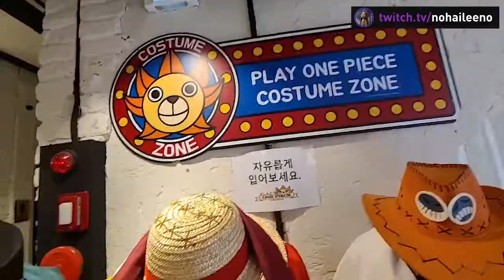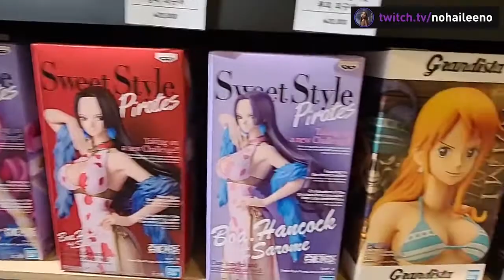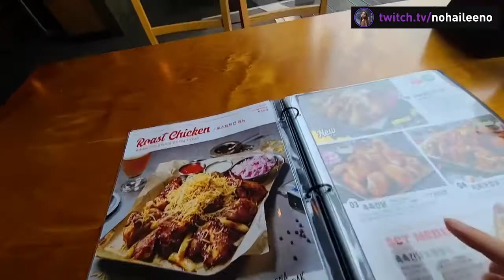Hongdae Tour: Sheep Cafe and One Piece Cafe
Today we roam all around Hongdae, where we visit a sheep cafe and the One Piece cafe.

About me:
I'm Hailee No and I'm a Korean-American model and Twitch streamer.
I enjoy doing outdoor and travel streams, as well as model shoots, cooking, PC/gaming, and just chatting streams.